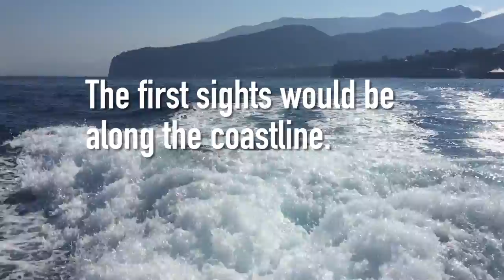Exploring Capri -- No Wonder the Rich Love it Here!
Often the best places are the ones you can only visit by boat. And Capri is not to be missed. The views are amazing and if the weather is nice, the place is paradise (but with crowds).

For time of stay, I think one full day is fine. Once on the island, there are lots of restaurants and shops, but if you don't shop much and have your belly full, then the activities do decline fairly fast.

Definitely worth a visit though. And a boat tour will offer many things to do before and after the island (waterfalls, swimming, grottos, etc.)

Cheers!
James